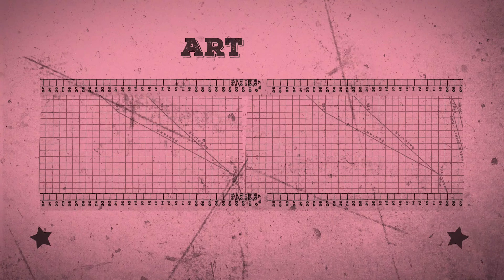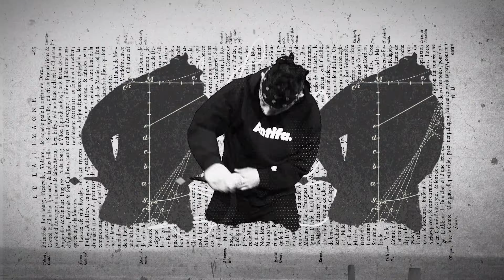Doctor Krápula - Arte es resistencia (Videoclip Oficial)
Credits:

Santiago Escobar (JMM!!):
Creative and Animation Director

Niko Cabrera: Producer, Composer, Lyricist, Arranger, Drums and Background vocals.

Sergio Acosta León: Composer, Lyricist, Arranger, Keyboards and Background vocals.

Germán Martínez: Composer, Lyricist, Arranger, guitars and Background vocals.

Mario Muñoz (Subcantante): Lyricist, Composer and Lead vocal.

David Jaramillo: Vocal, Background vocals and Lyricist.

Iván Carranza: Bass

Christopher Heimer: recording and mixing engineer.

Hans-Philipp Graf: Mastering engineer

Sebastian Olbrich: Recording engineer.

Recorded in Backyard 76 studio, Hagen - Germany.